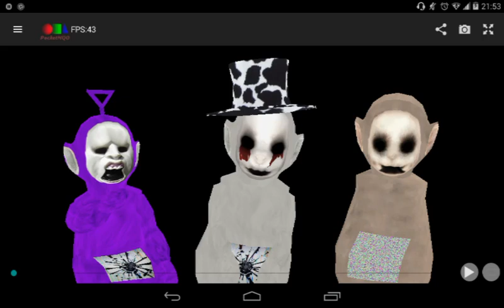(MMD) Slendytubbies// Everybody (read desc)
I use this app to make mmd